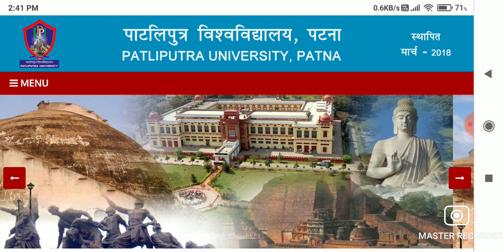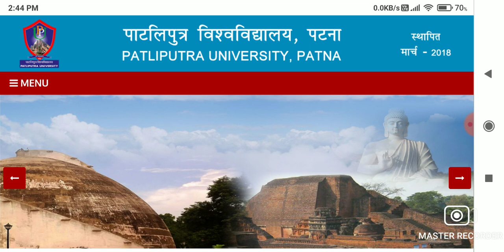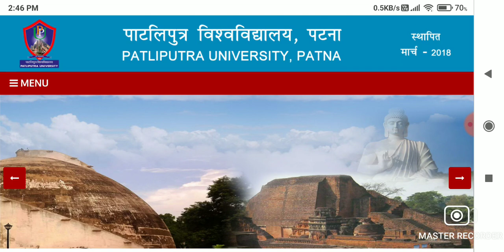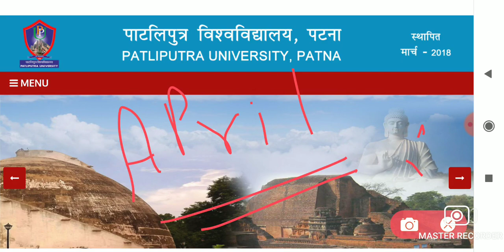🔴Patliputra University Part1/2/3 2022 Exam& Form Filing Date,PPU Part1/2/3 2022 Exam Date,PPU Update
Patliputra university PG First merit list kab aayega 2021|Admission Update|Cutoff
Patliputra university(Ma,Msc,Mcom,Mca,Mba) from apply 2021|How to fill ppu admission Form|course,Eligibility